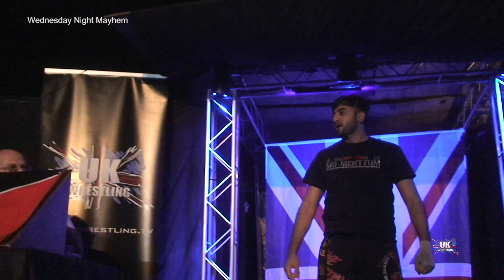UK Wrestling Mayhem Episode 08 12-07-23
UK Wrestling Mayhem Live from the UKW Arena

Watch UKW on the UK Wrestling TV Channel and stream
for news and updates
Watch UK Wrestling on Stremium US
Watch UK Wrestling on Rlaxx TV Global
Watch UK Wrestling on VIDAA TV Australia, Canada & UK
Watch UK Wrestling on Zeasn All Worldwide
Watch UK Wrestling on Free Movies Plus Global